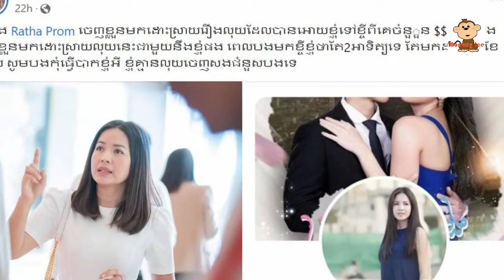កញ្ញា ជេស៊ីកា បង្ហោះសារ អោយ តារាសំដែងអ្នកនាង ព្រំ រដ្ឋា សងលុយវិញ